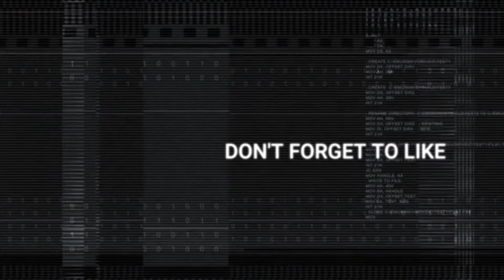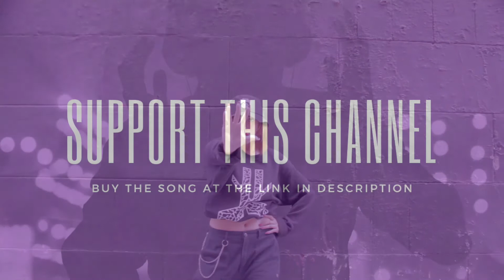Labor Day Weekend Song - Official Music Video - DJ Mon€¥Pu$$¥ NEW DANCE PARTY ALBUM 2020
Labor Day Weekend Song - DJ Mon€¥Pu$$¥ is going to MAKE YOU WORK this LABOR DAY WEEKEND! Make it rain by buying the song here: